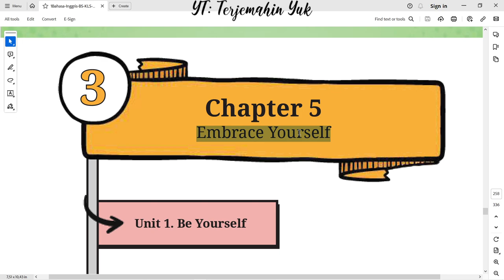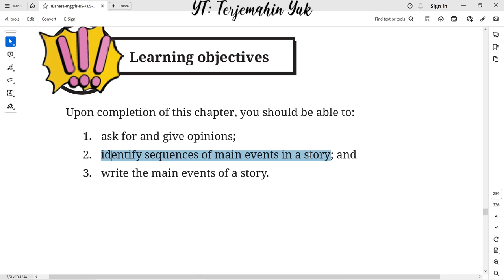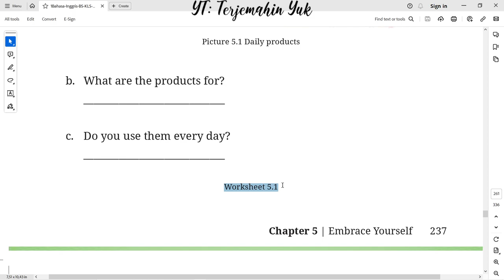Hal. 233-237 kelas 8 Terjemahan Buku Bahasa Inggris SMP Kurikulum Merdeka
Chapter 5 : Embrace yourself
Unit 1 : Be Yourself
You're amazing just the way you are !
terjemahin yuk
terjemahinyuk
terjemahkan yuk
english class 8
Kelas VIII
English for Nusantara
Tingkat Lanjut
kunci jawaban
belajar bahasa inggris
pelajaran
halaman